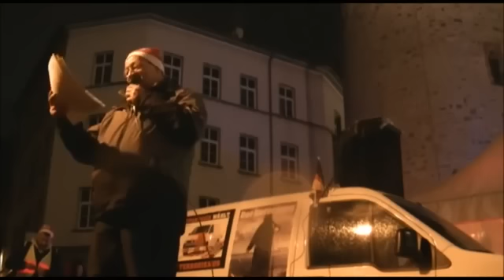17.12.2018 194.Montagsdemo in Halle... Patriotische Grüße...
Patrioten aller Länder vereinigt Euch und kämpft gegen das Unrecht...
Herzliche und patriotische Grüße nach Halle, gemeinsam für unsere Heimat, unserer Kultur und unseren Menschen...
Macht weiter so und liebe Grüße aus Chemnitz...
Danke für die super Reden...
Ein Dank an Sven Liebich und seinem Team...
Wir aus Chemnitz, wünschen Euch allen Patrioten ein schönes und besinnliches Weihnachten, sowie Euren Familien...